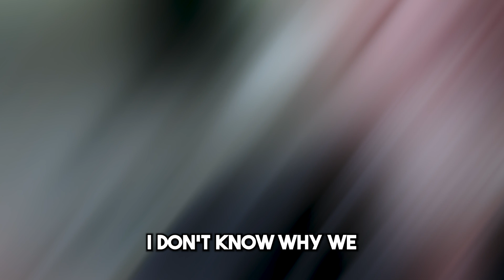Is the future of AI utopia or a dystopian nightmare? It's time to rethink the societal models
Derrick gives his thoughts on AI, empathy, self driving cars and how the quantitative aspects of mass data extrapolation will change everything we do.

The modern school classroom comes from the days of Plato (2500 years ago) is it still relevant today? Will self driving cars force us to stop driving? Is this the end of work?